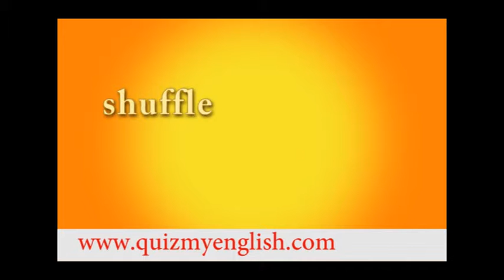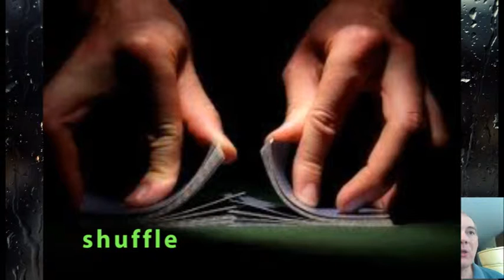32. English lesson. Speak like Business leader. SHUFFLE | TO PUT A PREMIUM ON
SHUFFLE
TO PUT A PREMIUM ON